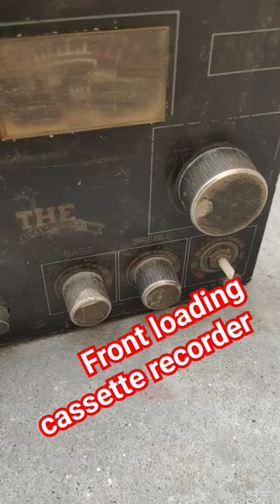Old Cassette Recorder